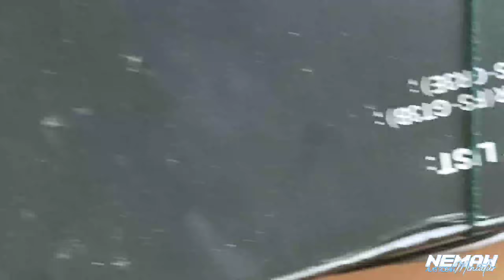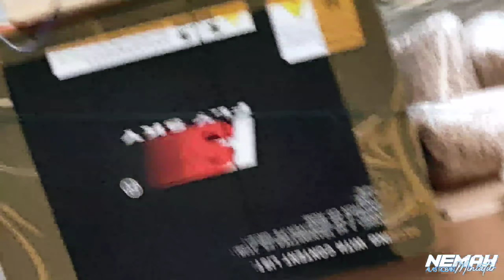MUAT SOUND ABAL"🤣|| GAYORRR SLURRR 😂🤙